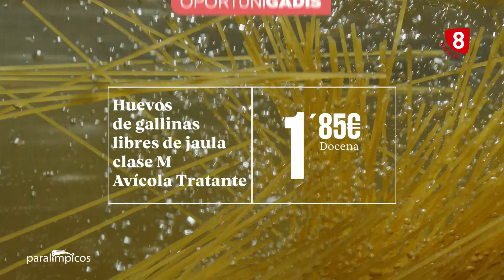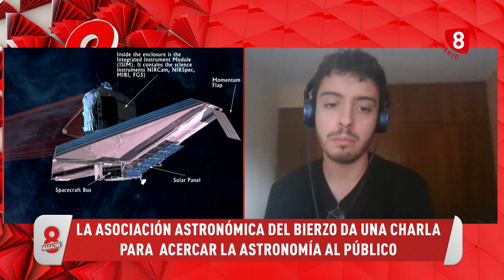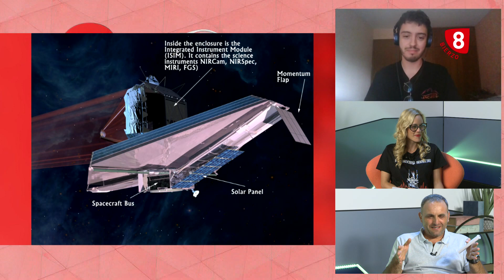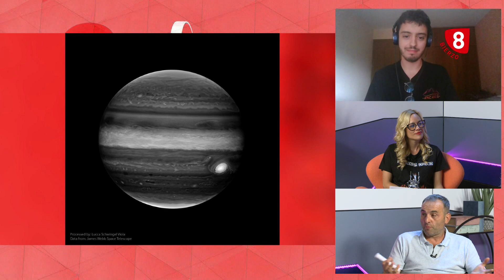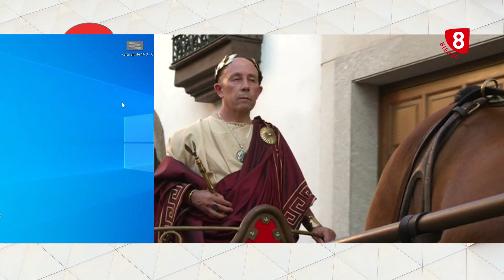8 Magazine Bierzo, 2 Agosto 2022